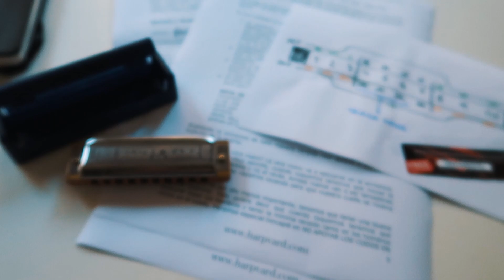CÓMO ME ORGANIZO PARA SER PRODUCTIVA | MI AGENDA 2021| Silvia Ahora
¡Buenas a todos/as! Os explico algunos consejos para aprender a organizarse desde una visión minimalista este 2020 y además mi método de planificación con la Bullet Journal.  Os hablo en base a mi experiencia y lo que a mi me funciona. Espero que os guste! :)

Os deseo un feliz año 2021 :)

- Este video no es en colaboración con ninguna marca -

ESPAÑA:

MI LIBRETA BULLET JOURNAL

Os recomiendo leer:

EL PODER DE LOS HÁBITOS

Cámara con la que grabo

¿QUIERES QUE TE AYUDE?